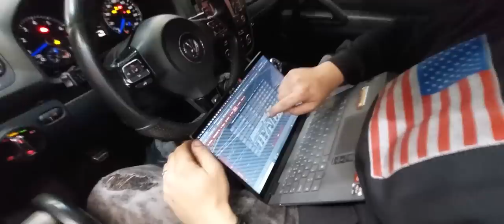vw scirocco R 2 0tfsi 350hp muita lambra kk